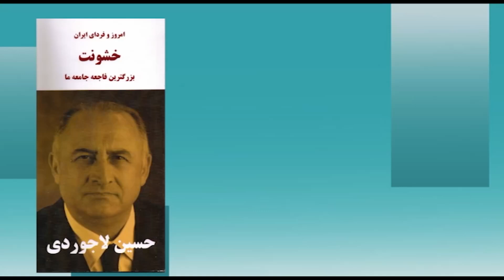امروز و فردای ایران با دکتر حسین لاجوردی- 366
از شما دعوت می کنیم که به تماشای سیصد و شصت و ششمین برنامه "امروز و فردای ایران با حسین لاجوردی” بنشینید. حسین لاجوردی، متخصص آمار و جامعه‌ شناس و بنیانگذار و رئیس کنونی انجمن پژوهشگران ایران است. او در سالهای ۱۹۷۳-۱۹۷۶ مدیر اجرایی پروژه رشد جمعیت در ایران (زیر نظر سازمان توسعه و جمعیت ملل متحد) بود، و در سال ۱۹۷۸ دکترای خود را در زمینه جامعه‌شناسی از دانشگاه سوربن دریافت کرد.